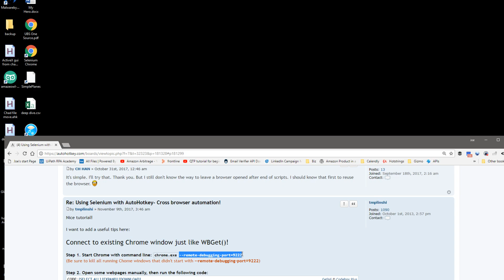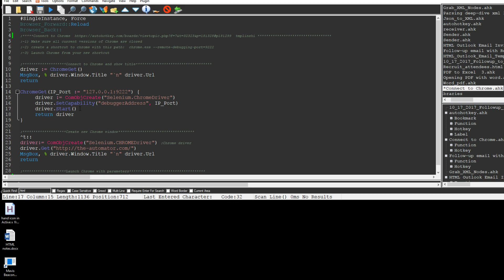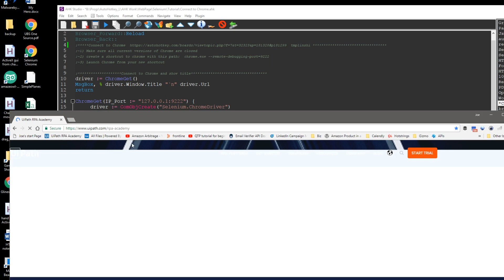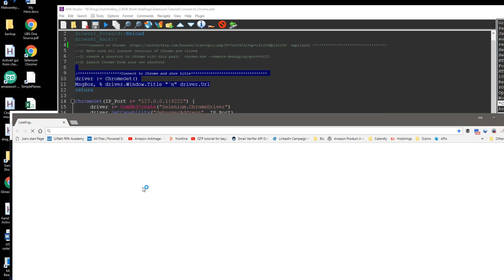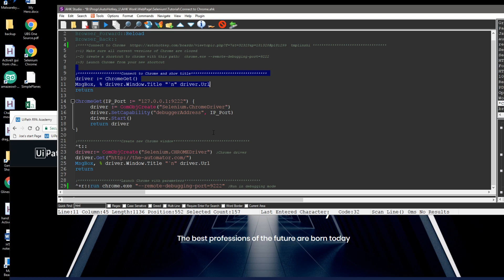How to Automate Chrome with Selenium and AutoHotkey | Connecting to Chrome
How to Automate Chrome with Selenium and AutoHotkey
In previous videos I mentioned how there wasn't a way to connect to a running instance of Chrome when using Selenium & AutoHotkey.

Thankfully a solution has been created by for this issue!   I walk through the code in this video and you can find it, and a lot more, on this page regarding Selenium & AutoHotkey:

Joe Glines
Like what I've done?